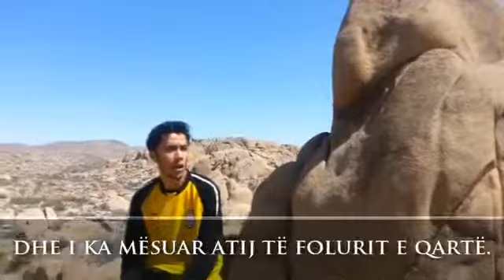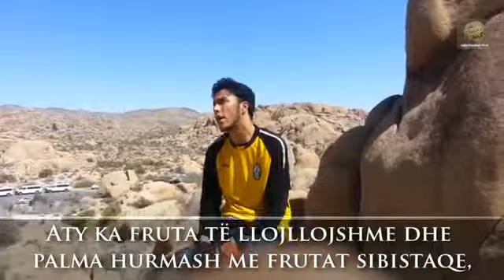Surja Er-rrahman 1-18 ᴴᴰ